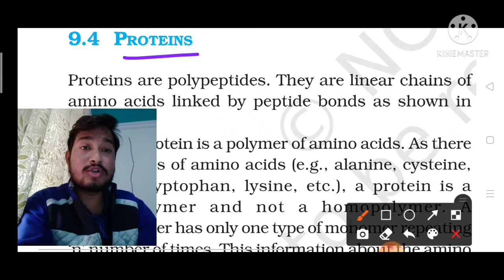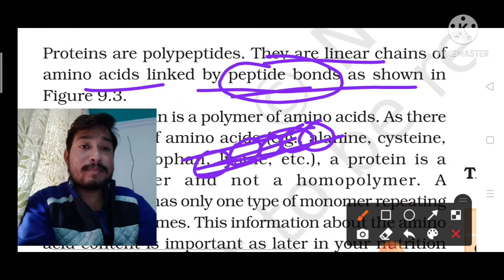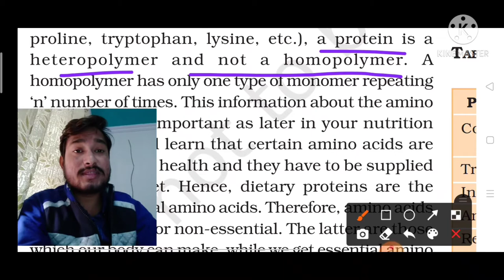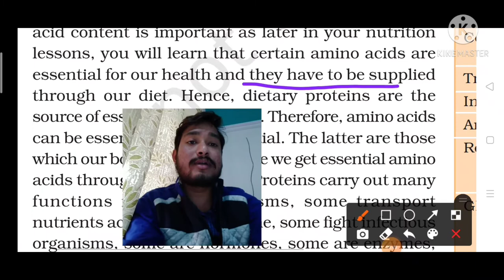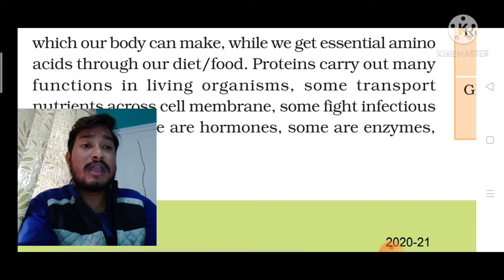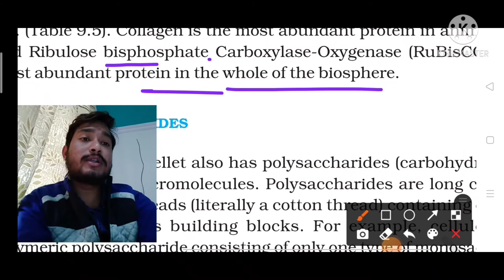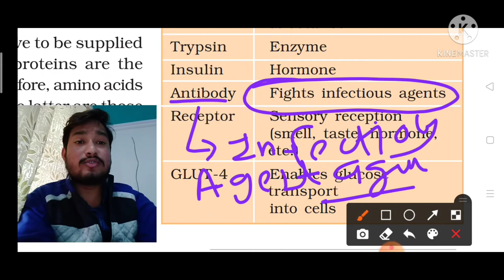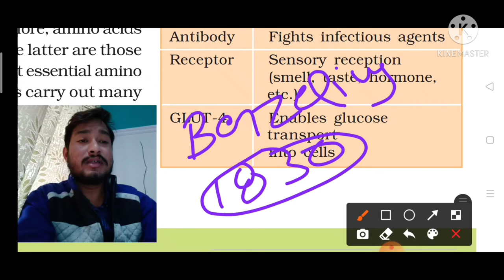# Amino- Acids ,# NEET / AIIMS Biomolecules, # Ncert biomolecules by Abhi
In this Particular video we talk about Proteins in details and Intresting manners so i hope you really enjoy this video in this video we talk about some point that is -
1- What is proteins
2- How to made protein,
3-what is Amino acid,
4- What is Heteropolymer,
5- What is Essential Amino acid ,
6- What is non - Essential amino acid,
Each and every things we talk in this particular video so please watched the video and if you want to join my social media handells so please visit on about section of my channel and join with us .